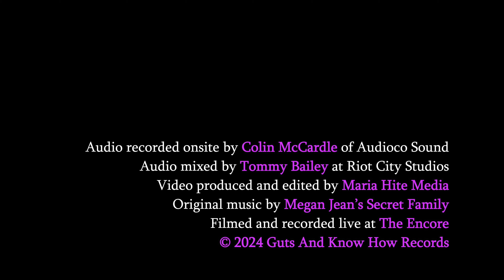Megan Jean's Secret Family - Runnin' (Live)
Megan Jean's Secret Family is

Megan Jean- vocals, bass
Byrne Klay- banjo
Eric Davis- guitar
Tommy Bailey- drums

Audio recorded onsite by Colin McCardle of  @audiocosoundllc7159
Audio mixed by Tommy Bailey at  @riotcitystudios1985
Video produced and edited by  @mhitemedia

Original music by  @MeganJeanSecretFamily
Filmed and recorded live at The Encore